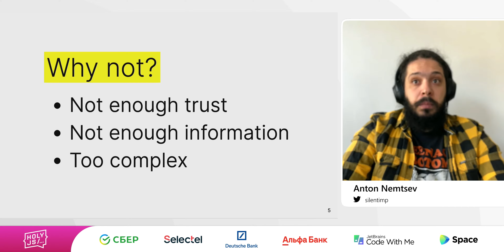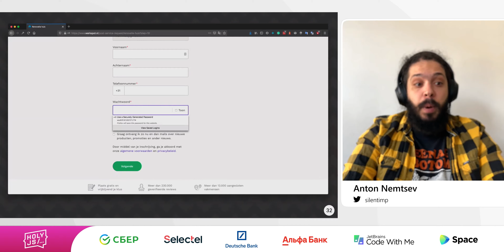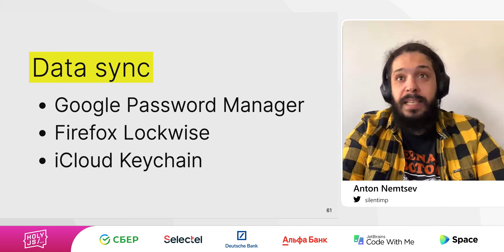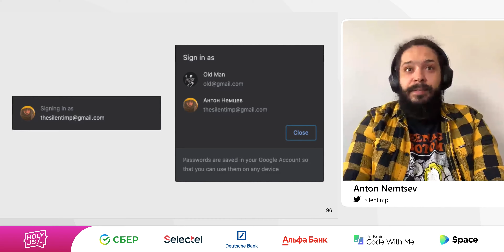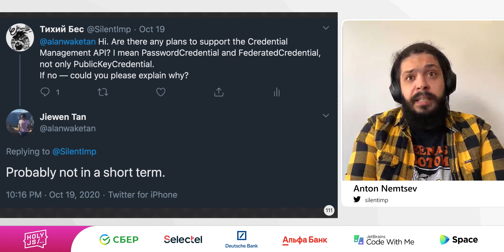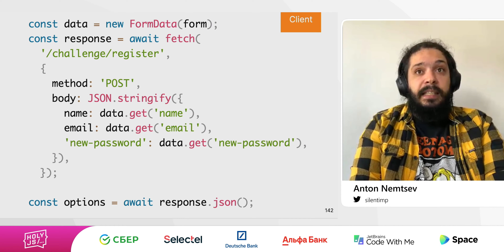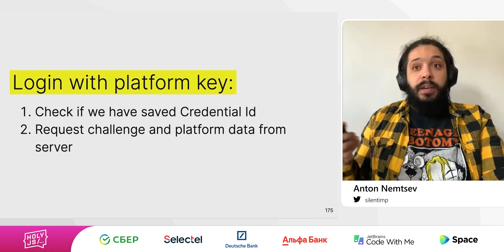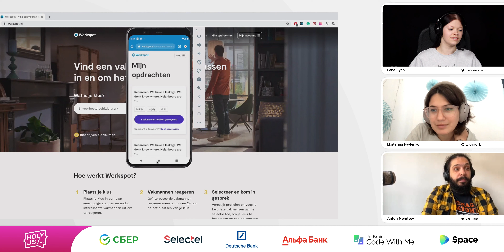Anton Nemtsev — Make your authentication flow perfect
Authentication is a pain point for many businesses, which lose a significant percentage of the potential customers on sign up and sign-in steps. It's possible to improve the process in a way that would allow minimizing this percentage. Let Anton tell you how!